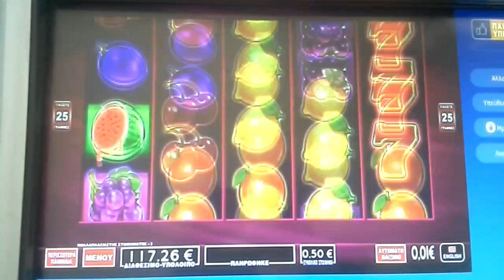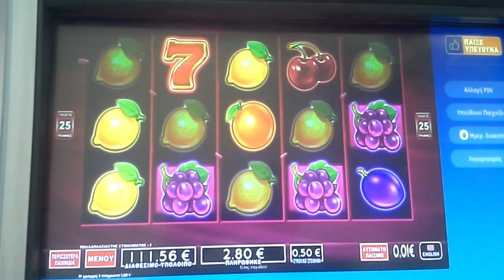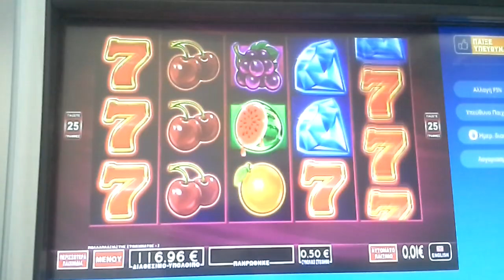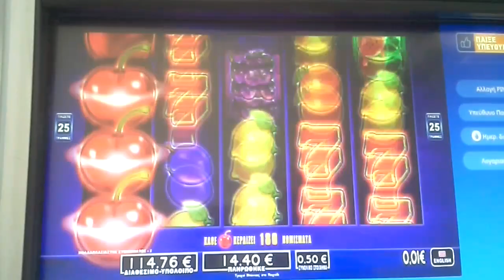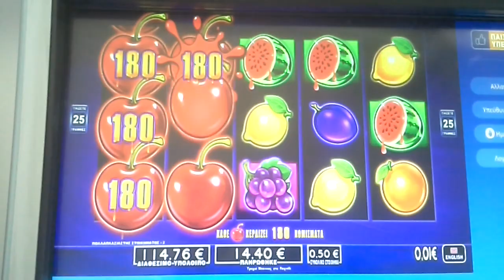Play Opap 🍒Very Cherry🍒 ZOUMEROTERO MINI BONUS 5 FREE SPIN + 5 FREE SPIN BET 0.50 😉✔